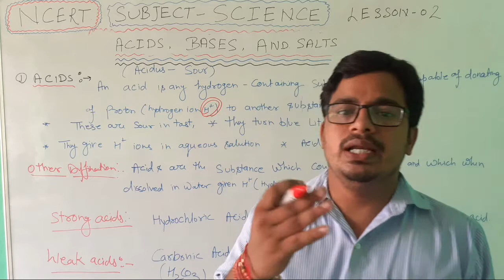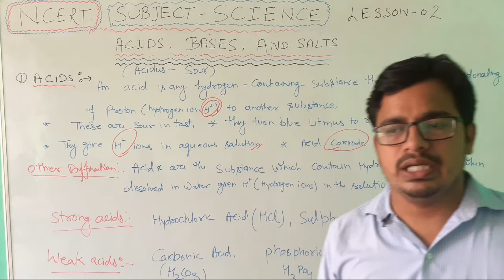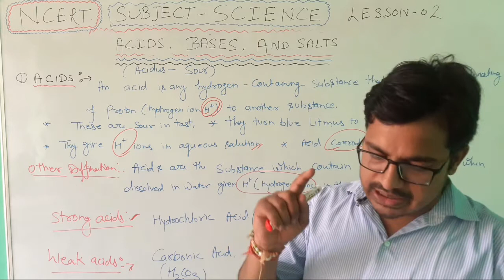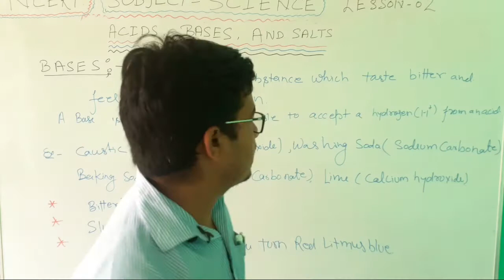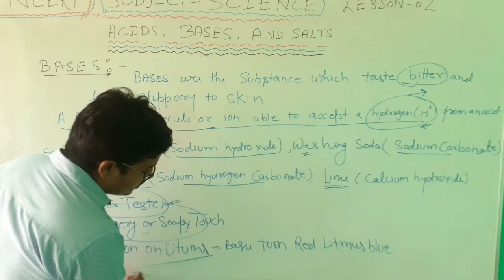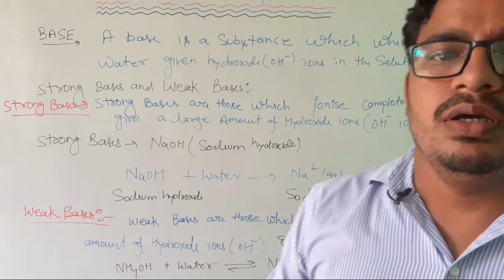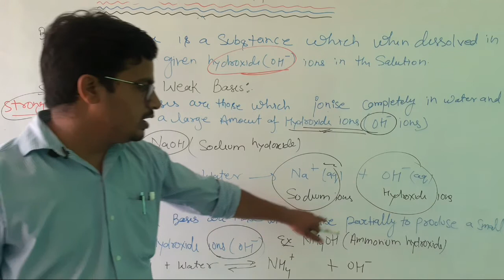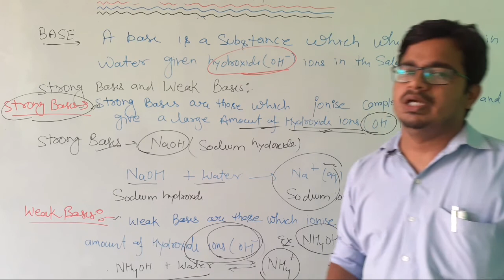ACIDS BASE AND SALT, SCIENCE ,LESSON 2 ,CLASS 10